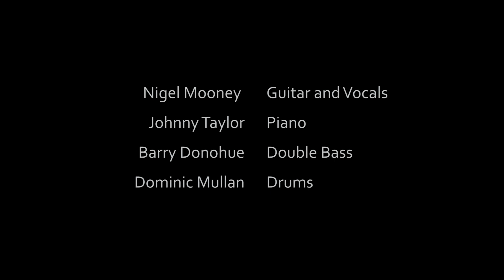Nigel Mooney with the Johnny Taylor Trio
Nigel Mooney with the Johnny Taylor Trio recorded live in the Courthouse Arts Centre, Tinahely. Co. Wicklow.

Video production by stickybackmedia.ie